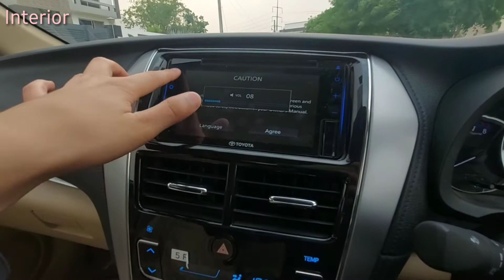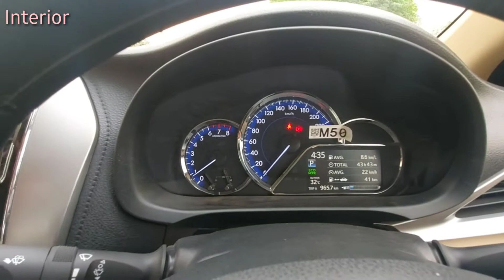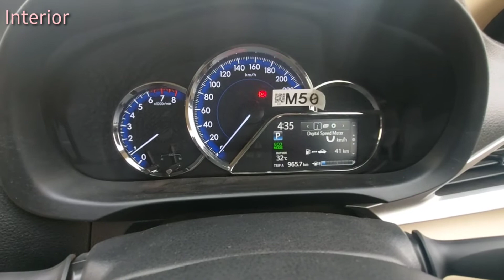Toyota yaris 1.5 Ativ X 2021 | Detailed review | Comparison | ZH Khawaja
This video is about a detailed review of Toyota yaris ativ  X 1.5 cvt and differences with Toyota yaris vx which is top of the line vatiant in indian market is also explained in the video.

Indian yaris ad-on Features:
• Projector headamps
• parking sensors front
• Silver alloy rims
• paddle shifters
• Cruise control
• Rain sensor
• Rear ac wings
• Leather seats
• Electronic powered driver seat
• Back arm rest with cup holders
• Back screen shade